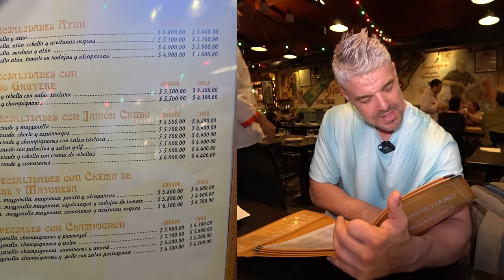LA MEJOR PIZZERÍA de ARGENTINA ES UNA LOCURA! 🍕*PROBANDO PIZZA ARGENTINA POR PRIMERA VEZ* 🇦🇷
En el vídeo de hoy probaremos la pizzería más famosa de Argentina , Pizzería Güerrín . Es una auténtica locura , el restaurante más grande al que he visitado.